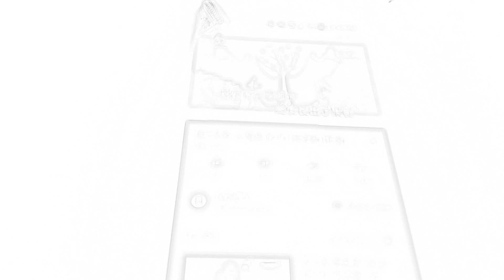苹果🍎Jess wen